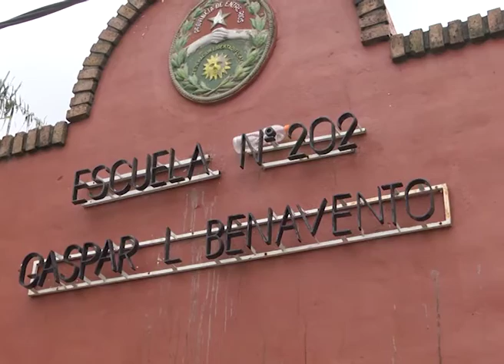ESCUELA GASPAR BENAVENTO